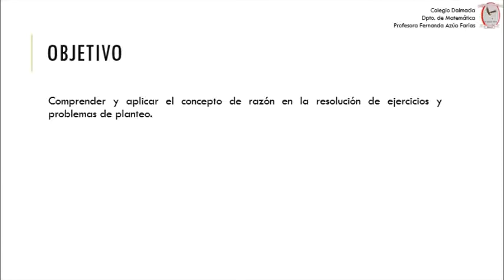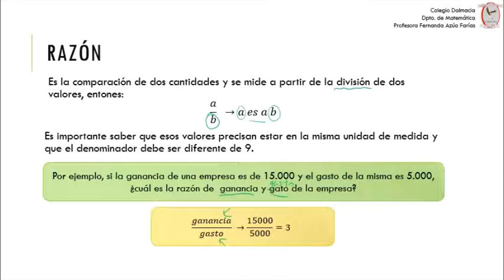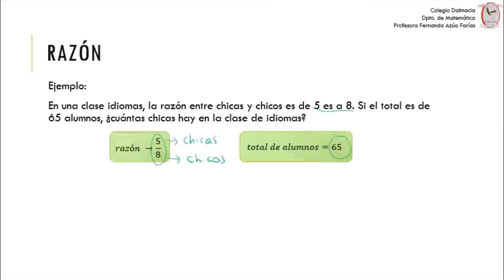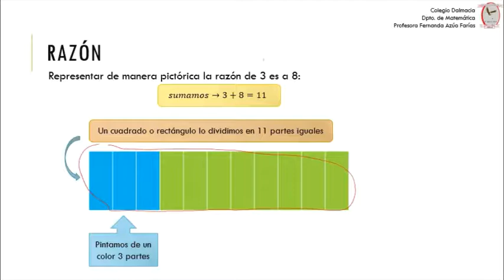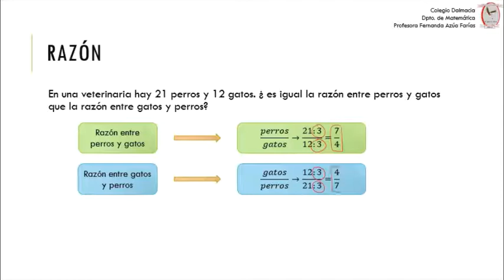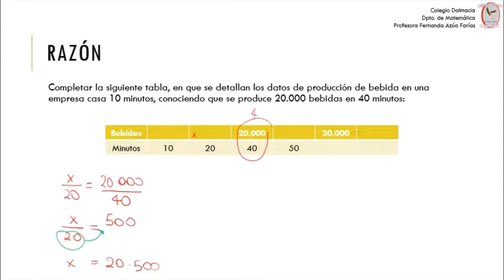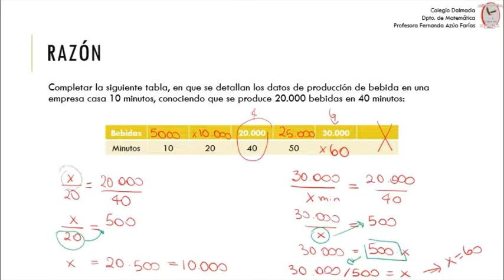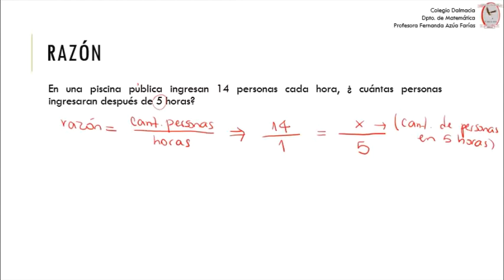7º BASICO: Matemática Semana 8 (22 al 26 de junio)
Clase Virtual Colegio Dalmacia Semana 8 (22 al 26 junio)
Curso: 7º BASICO.
Asignatura: Matemática.
Objetivo de la clase: Video explicativo.